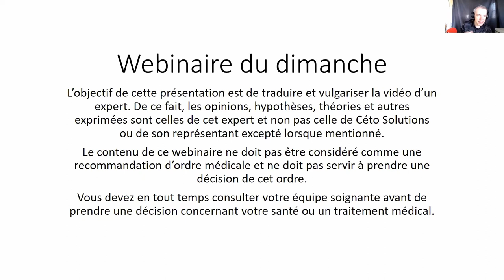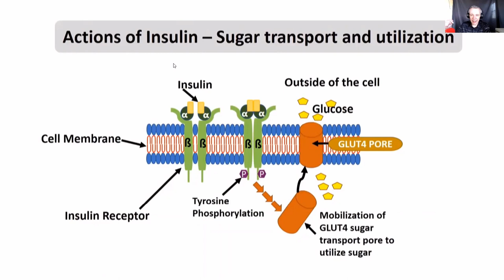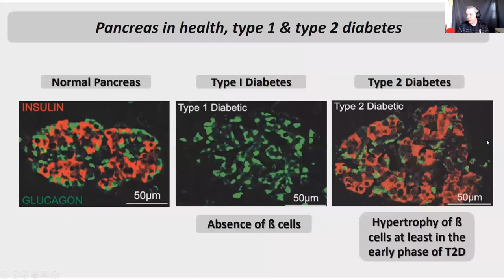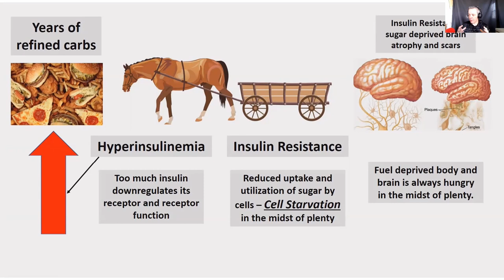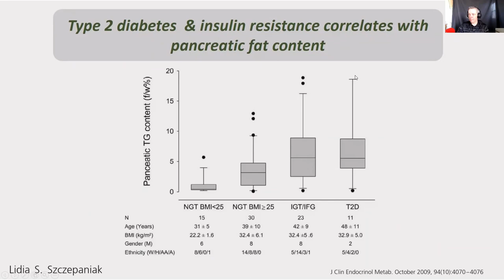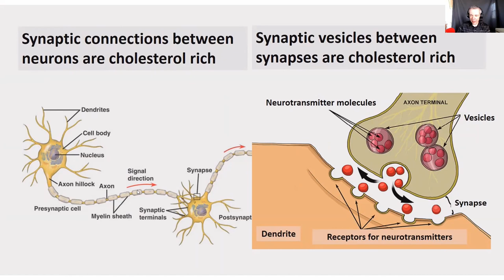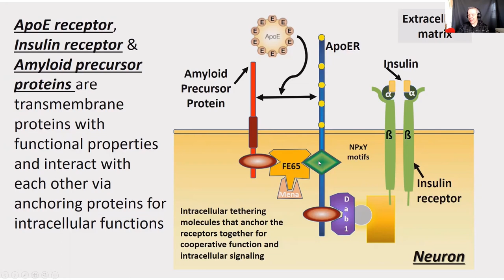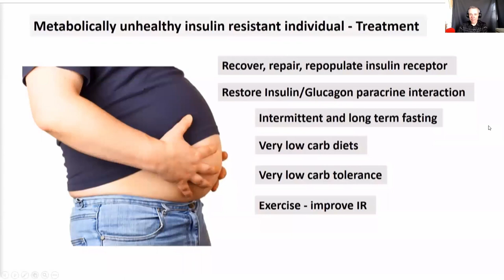Webinaire 3 - Nadir Ali - APOE4 et la résistance a l'insuline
Vidéo #3 de la série des webinaires du dimanche

Expert : Dr Nadir Ali

APOE4 et la résistance à l'insuline. La tempête parfaite?

Est-ce que l'alimentation faible en glucides est adaptée pour tout le monde ? Qu'est-ce qui explique qu'une personne puisse manger l'alimentation standard Nord-Américaine et vivre relativement en santé tandis qu'une autre personne développera un syndrome métabolique, un diabète et/ou l'Alzheimer ?

Et si l'explication venait d'un gène ? Particulièrement le gène APOE ? C'est l'hypothèse que le docteur Mir Ali présente dans cette vidéo.

La présentation sera basée sur cette vidéo de 30 mins, mais je vais aussi me servir d'une seconde version un peu plus longue de la même présentation.

Je ne suis pas un médecin, un nutritionniste ou un professionnel de la santé.
Le contenu de ce Facebook Live ne doit pas être considéré comme une recommandation d’ordre médicale et ne doit pas servir à prendre une décision de cet ordre.
Vous devez en tout temps consulter votre équipe soignante avant de prendre une décision concernant votre santé ou un traitement médical.